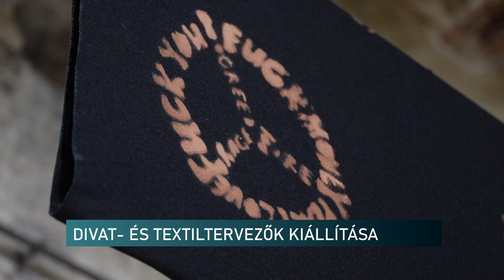Divat- és textiltervezők kiállítása - Pécs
3 éve indult a Divat- és textiltervező specializáció a PTE Művészeti Kar Design és Médiaművészeti Intézetben a Tárgyalkotás alapképzési szakon. Nemrég pedig megnyílt a hallgatók kiállítás a Nádor Galériában. Stábunkkal a tárlaton jártunk, ebből láthatunk most ízelítőt.